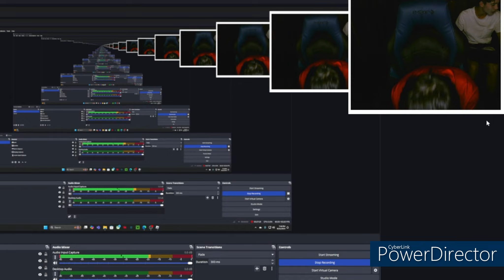Roblox 2 Player Games Are TORTURE (featuring issiah)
our teamwork is so good bro

Our new channel!: @JamesAndIssiah